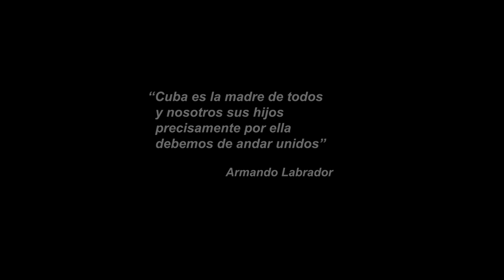Trailer del Clip "Cuba Primero" Lenier Mesa ft La Diosa de Cuba. ¿Listos para ver esto? 🔥